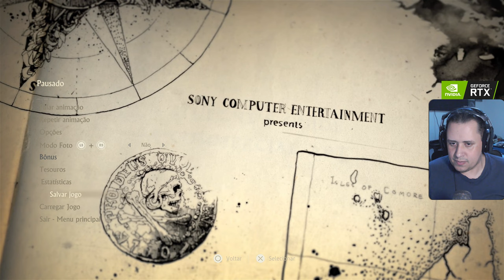JOGAMOS! IMPRESSÕES E DEMONSTRAÇÃO DAS MUDANÇAS EM UNCHARTED LEGADO DOS LADRÕES [PS5 - 4K]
JOGAMOS! IMPRESSÕES E DEMONSTRAÇÃO DAS MUDANÇAS EM UNCHARTED LEGADOS DOS LADRÕES

Nosso PC Gamer:
VGA: NVIDIA GeForce RTX 3070ti
Proc: Intel Core i5 10600k 4.1Ghz
Mobo: Asus Z490M Plus
Microfone: HYPERX QuadCast
SSD: TeamGroup T-Force Delta 500gb
Fonte: Corsair TX850 W